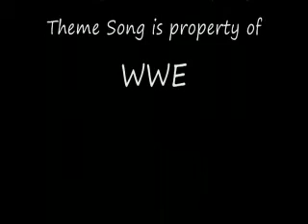Farscape Every Time (John & Scorpius)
Vid about John and Scorpius "relationship". The Song is the WWE Summerslam Theme Song 2002, which I think fits perfectly.